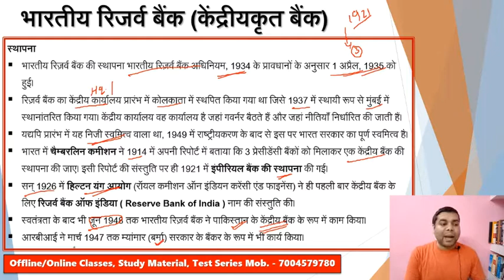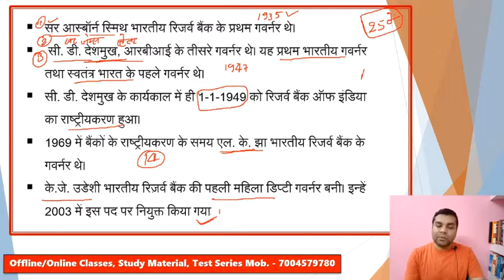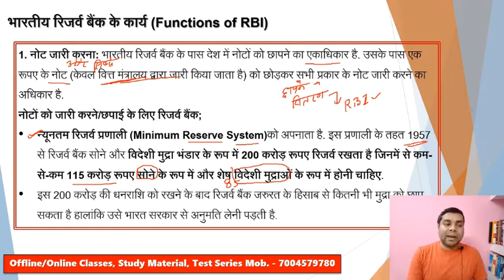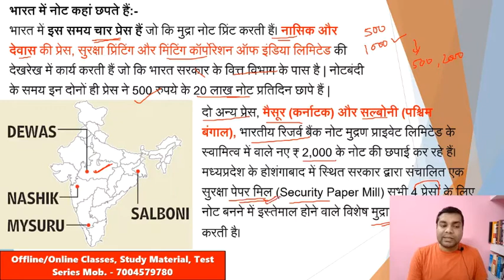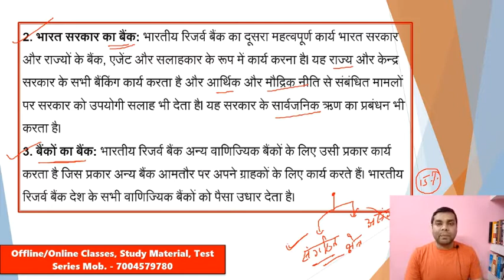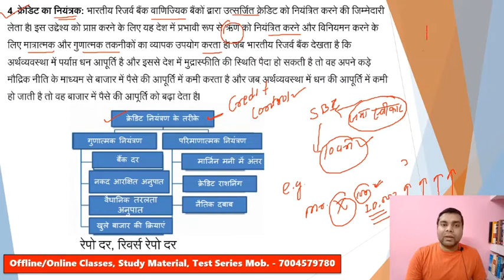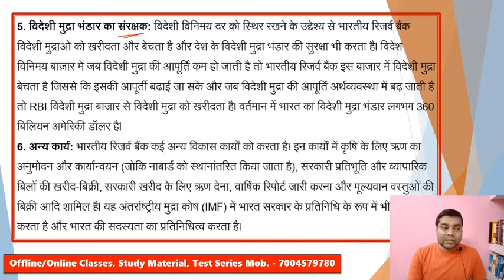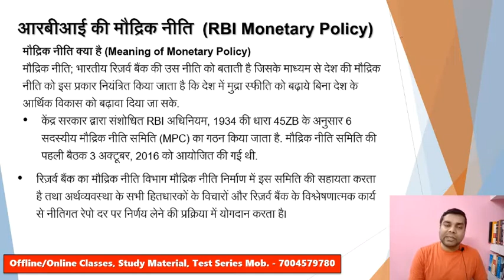Ep.- 09 - Reserve Bank of India : Formation & Functions in Hindi (JPSC & Others PCS Indian Economy)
भारत में बैंकिंग प्रणाली- भारतीय रिजर्व बैंक (RBI) - कार्य एवं मौद्रिक प्रणाली

अब हमारे कोर्स हमारे App पर भी उपलब्ध होंगे, परीक्षा के संपूर्ण तैयारी के लिए हमारे App अभी डाउनलोड करें -
Step 01- Download "Mobishaala App" from Google Play Store or IOS Store
Step 02 - Register with Mobile Number
Step 03 - Enter Institute Code - ASPR3939
Step 04 - Start Learning